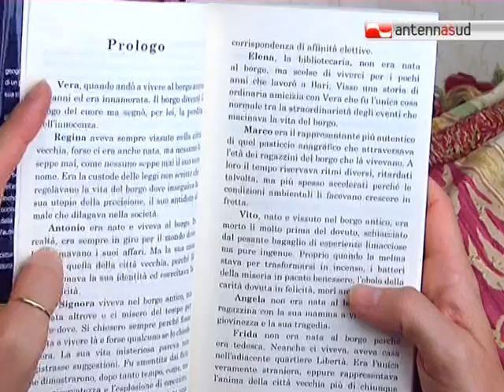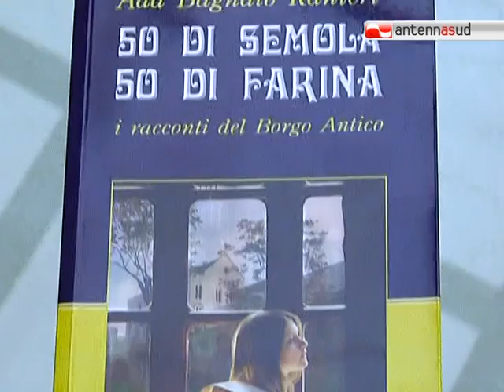TG 15.06.12 "50 di semola, 50 di farina" per raccontare l'amore attraverso le tradizioni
Un romanzo corale tutto al femminile. E' quello di Ada Bagnato Ranieri, presentato ieri a Bari. "50 di semola, 50 di farina" è il titolo di un libro che racconta tutta la passione ed i dolori delle donne di Bari vecchia.